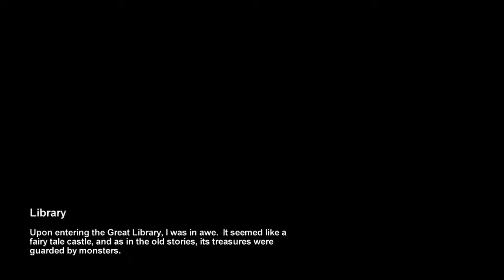Metro 2033 Playthrough Part 32: Library tentacles, Phantom of the opera[1080 HD - PC]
Metro 2033 Playthrough with live commentary by Smot

Title: Metro 2033
Developer: 4A Games
Publisher: THQ
Release Date: Mar 18, 2010

Fair use Compliance: Copyright Disclaimer Under Section 107 of the Copyright Act 1976, allowance is made for "fair use" for purposes such as criticism, comment, news reporting, teaching, scholarship, and research.